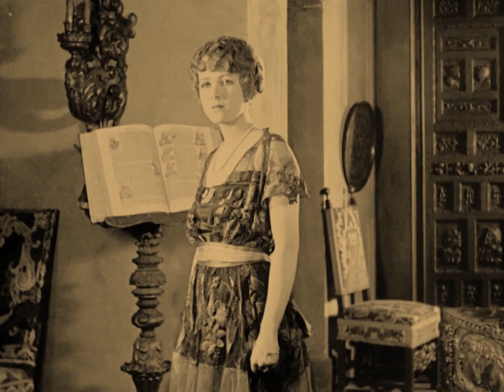Too Wise Wives 1921 Louis Calhern, Claire Windsor, Phillips Smalley, Mona Lisa (Lois Weber)⚡UPGRADE⚡